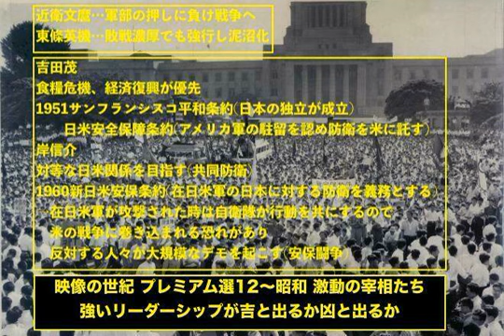映像の世紀プレミアム選12レビュー「昭和 激動の宰相たち」(audio)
日本のリーダーに求められる力の強さ、そしてその方向性は時代とともに変わるようです